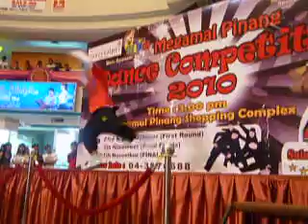Dance Competition in Pacific Danzity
dance competition in pacific round 1